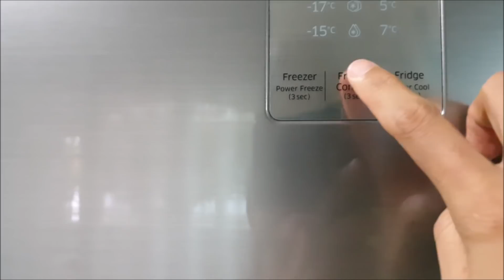ออกนอกบ้านมาหาดูตู้เย็นใหม่ พร้อมได้กาแฟฟรีดีขนาดเลย EP 767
วันนี้เราพาออกนอกบ้าน มาหาชื้อตู้เย็นใหม่ พร้อมได้กาแฟฟรีๆ :D

Petssy Channel